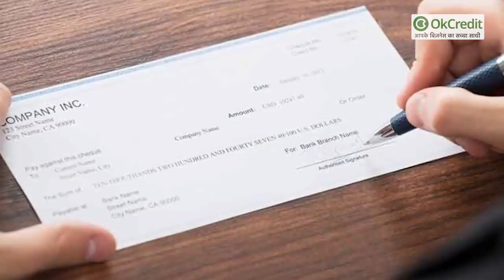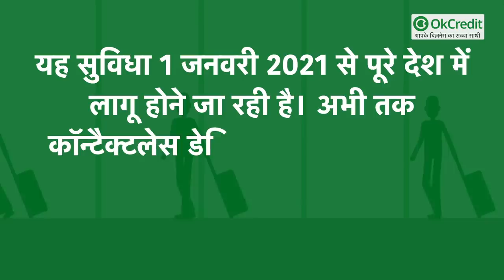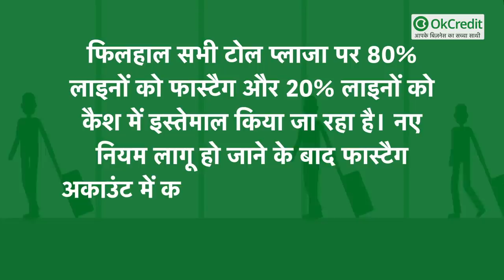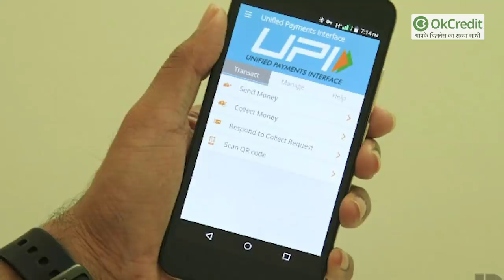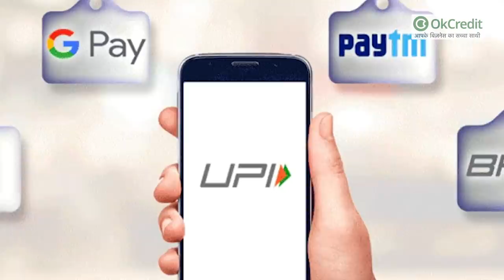January 1, 2021 से बदल जाएँगे यह नियम | New Rules From 1 January 2021 | OkCredit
1. 1 जनवरी 2021 से बदल जाएँगे चेक पेमेंट के नियम :

यदि आप चेक से पेमेंट करते हैं तो यह खबर आपके काम की है क्योंकि 1 जनवरी, 2021 से चेक पेमेंट से जुड़े नियम बदल जाएंगे। Positive Pay System के तहत चेक के जरिए 50,000 रुपये या इससे ज्यादा पेमेंट पर कुछ जरूरी जानकारियों को दोबारा कन्फर्म करना होगा। ये नए नियम चेक पेमेंट को ज्यादा सुरक्षित बनाने और बैंक धोखाधड़ी रोकने के लिए बनाए गए हैं।

2. कॉन्टैक्टलेस कार्ड ट्रांसजेक्शन :

अभी तक आप किसी भी पेमेंट के लिए कार्ड में पिन डालकर ही पेमेंट क्लीयर कर सकते थे लेकिन इस नए नियम के मुताबिक़ अब आप कॉन्टैक्टलेस डेबिट और क्रेडिट कार्ड से अधिकतम 5,000 रुपये तक का भुगतान बिना किसी पिन के आसानी से कर सकेंगे। यह सुविधा 1 जनवरी 2021 से पूरे देश में लागू होने जा रही है। अभी तक कॉन्टैक्टलेस डेबिट और क्रेडिट कार्ड से केवल अधिकतम 2,000 रुपये का भुगतान बिना पिन के किया जा सकता था। भारतीय रिजर्व बैंक ने कॉन्टैक्टलेस कार्ड पेमेंट्स की लिमिट्स 2,000 से बढ़ाकर 5,000 रुपये कर दी है। यह 1 जनवरी 2021 से काम में होगा।

3. महंगी हो जाएंगी कारें :

अब कार ख़रीदना पहले की तुलना में हो जाएगा महंगा, क्योंकि ऑटोमोबाइल कंपनियां जनवरी 2021 से अपने कई मॉडल के दाम बढ़ाने जा रहे हैं। मारुति, महिंद्रा के बाद रेनॉ और MG मोटर पहले ही दाम बढ़ाने का ऐलान कर चुकी हैं।

4. चार पहिया वाहनों के लिए फास्टैग होगा अनिवार्य :

केंद्रीय की ओर से 1 जनवरी 2021 से सभी चार पहिया वाहनों पर FASTag लगाना अनिवार्य कर दिया है। जो भी इस नियम का पालन नहीं करेंगे, उन्हें नेशनल हाईवे टोल पार करने पर दोगुना चार्ज देना होगा। जिनकी बिक्री 1 दिसंबर 2017 से पहले हुई है, यह उन पुराने वाहनों पर यानी के एम और एन कैटेगिरी के मोटर वाहनों पर भी लागू होगा। फिलहाल सभी टोल प्लाजा पर 80% लाइनों को फास्टैग और 20% लाइनों को कैश में इस्तेमाल किया जा रहा है। नए नियम लागू हो जाने के बाद फास्टैग अकाउंट में कम से कम 150 रुपए की राशि रखनी ही होगी।

5. अब लैंडलाइन से मोबाइल पर 0 से फ़ोन होगा :

1 जनवरी 2021 से लैंडलाइन के नियम बदल रहे हैं। 1 जनवरी के बाद लैंडलाइन से किसी भी मोबाइल नंबर पर फोन लगाने के लिए आपको 0 का इस्तेमाल करना होगा। यानी कि पूरे देश में लैंडलाइन से मोबाइल फोन पर कॉल करने के लिए नंबर डायल करने से पहले 0 लगाना होगा। बिना 0 लगाए आप कॉल नहीं कर पाएँगे।

6. म्यूचुअल फंड निवेश के लिए बदले नियम :

सेबी ने मल्टीकैप म्यूचुअल फंड के लिए असेट अलोकेशन के नियमों में बदलाव किया है। अभी इक्विटी में फंड्स का न्यूनतम 65% हिस्सा निवेश करना होता है, इस नियम में बदलाव के बाद फंड्स का 75 फीसदी हिस्सा इक्विटी में निवेश करना जरूरी होगा। SEBI के नए नियमों के मुताबिक मल्टी कैप फंड्स के स्ट्रक्चर में बदलाव होगा। फंडों को मिडकैप और स्मॉलकैप में 25-25 फीसदी निवेश करना जरूरी होगा। वहीं, 25 फीसदी लार्ज कैप में लगाना होगा।

7. UPI पेमेंट में होगा बदलाव :

1 जनवरी 2021 से UPI के जरिए पेमेंट करना हो जाएगा महंगा, थर्ड पार्टी की ओर से चलाए जा रहे ऐप्स पर एक्सट्रा चार्ज लगाया जाएगा। नेशनल पेमेंट कॉर्पोरेशन ऑफ इंडिया की ओर से ये निर्णय लिया गया है।

8. GST रिटर्न के नियम बदल जाएंगे :

देश के छोटे कारोबारियों को सरल, त्रैमासिक गुड्स एवं सर्विसेज़ टैक्स रिटर्न फाइलिंग सुविधा मिलेगी। नए नियम के तहत जिन कारोबारियों का टर्नओवर 5 करोड़ रुपये से कम है, उन्हें हर महीने रिटर्न दाखिल करने की जरूरत नहीं होगी। इस नए नियम के तहत जिन कारोबारियों का टर्नओवर 5 करोड़ रुपये से कम है, उन्हें हर महीने रिटर्न दाखिल करने की जरूरत नहीं होगी। नया नियम लागू होने के बाद टैक्सपेयर्स को केवल 8 रिटर्न भरने होंगे। इनमें 4 जीएसटीआर 3बी और 4 GSTR 1 रिटर्न भरना होगा।

9. सरल जीवन बीमा पॉलिसी होगी लॉन्च :

1 जनवरी 2021 से आप कम प्रीमियम में बीमा खरीद पाएंगे। बीमा विनियामक और विकास प्राधिकरण ने सभी कंपनियों को सरल जीवन बीमा लॉन्च करने को कहा है। बता दें आरोग्य संजीवनी नामक स्टैंडर्ड रेगुलर हेल्थ इंश्योरेंस प्लान पेश करने के बाद एक स्टैंडर्ड टर्म लाइफ इंश्योरेंस पेश करने का निर्देश दिया है। यह पॉलिसी ‘सरल जीवन बीमा’ के नाम से है। ध्यान देने योग्य बात यह है कि स्टैंडर्ड इंडिविजुअल टर्म लाइफ इंश्योरेंस पॉलिसी का मैक्सिम सम अस्योर्ड 25 लाख रुपये का होगा।